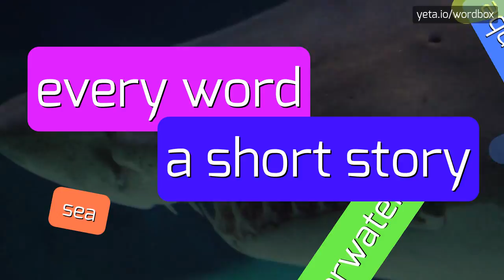DEIOTARUS - HOW TO PRONOUNCE IT!?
Watch how to say and pronounce "deiotarus"!